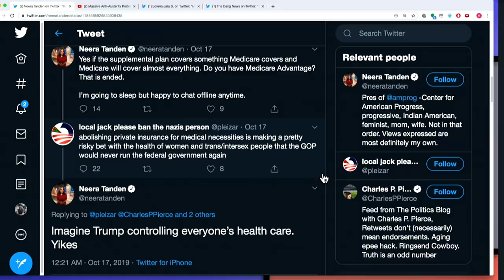Ben Burgis Debunks Neera Tanden’s Not Good Medicare For All Take (TMBS 111)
Ben Burgis debunks Neera Tanden's terrible anti-M4A tweets.